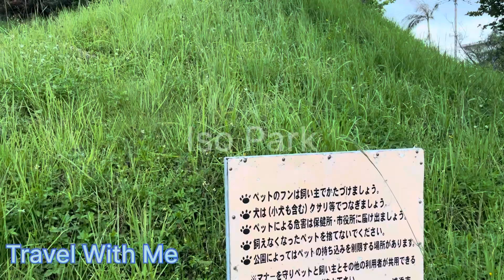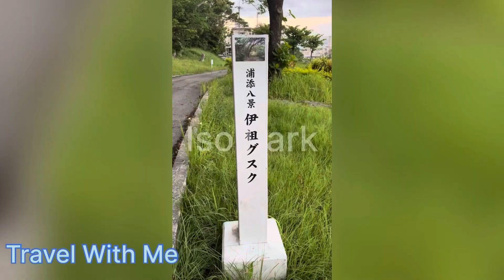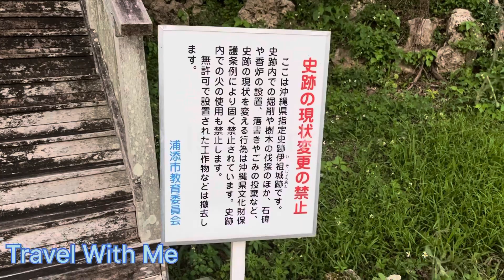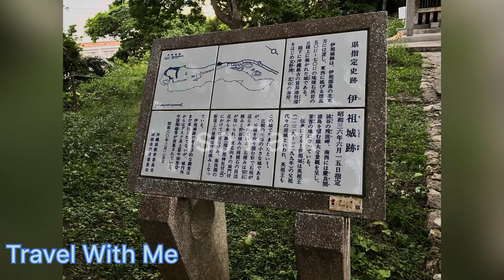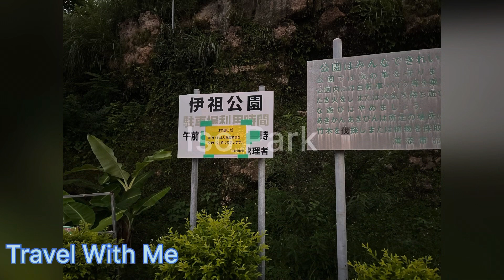Iso Park | 伊祖公園 | Urasoe